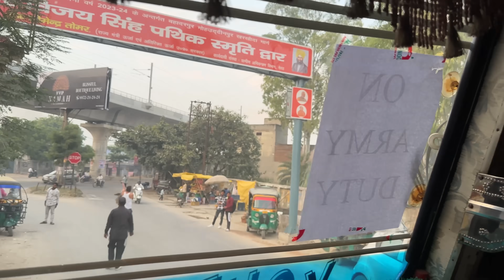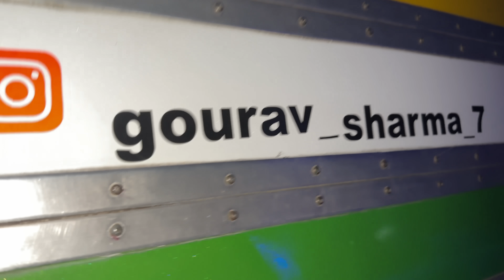Modified Suprise Anuj Bhai❤️ || Finally Washing 👍 || Again Popat Ho Gaya😁 || @jk11wale7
hit likes.